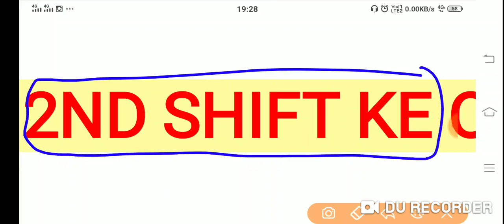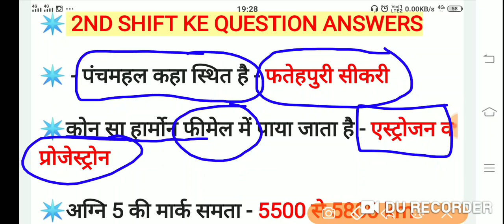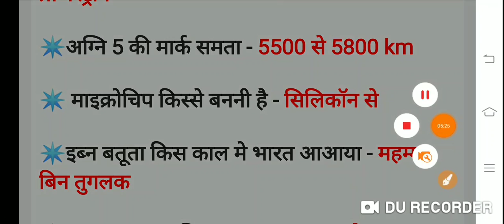RRB NTPC Exam Analysis 2021 / RRB NTPC 25 January 2nd Shift Asked Question / NTPC Today Paper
RRB NTPC Exam Analysis 2021 / RRB NTPC 23 January 1st Shift Asked Question / NTPC Today Paper
Railway RRB NTPC exam review,
railway exam review 1st shift,
RRB exam question,
RRB NTPC exam,
RRB 18 January exam,
Railway exam review,
RRB Group D exam, RRB NTPC Exam,
rrb asked question 23 january,
rrb exam analysis shift 2,
rrb exam analysis 23 january shift 1,
rrb exam analysis 23 january shift 2,
shift 1, shift 2, all shift,
miision rrb exam 2020,
rrb exam analysis 2020,
RRB exam question,
RRB NTPC exam,
RRB 22 January exam,
Railway exam review,
shift 1, shift 2,
all shift,
mission job  rrb exam 2020,
Railway RRB
missionjobupdate exam review,
RRB exam question,
RRB NTPC exam,
RRB 13 January exam,
Railway exam review,
rrb exam analysis 18 january shift 1,
rrb exam analysis 23 january shift 2, shift 1, shift 2, all shift,
mission job update rrb exam 2020,
railway exam review 1st shift, RRB exam question,
RRB NTPC exam,
RRB 23January exam,
Railway exam review,
rrb exam analysis shift 2, rrb exam analysis 22 january shift 1,
mission
Ntpc exam paper 2020
ntpc paper solution , ntpc exam 2020,
ntpc paper all shift
ntpc paper solution with tricks
, ntpc exam analysis , ntpc video,
ntpc में पुछे गए सवाल , आज के ntpc के सवाल , आज के प्रश्न , महत्वपूर्ण प्रश्न
 ntpc के आज के प्रथम शिफ्ट में पुछे गए प्रश्न,
ntpc पेपर का solution , ntpc पेपर का वीडियो , ntpc and d एग्जाम

RRB NTPC 23 JAN 1ST SHIFT EXAM
 ASKED QUESTION PAPER ANALYSIS
RRB NTPC 23 JAN 1ST SHIFT EXAM ASKED QUESTION PAPER ANALYSIS
RRB NTPC 23 JAN ALL SHIFT EXAM ASKED QUESTION PAPER ANALYSIS
RRB NTPC 23 JAN 2ND SHIFT EXAM ASKED QUESTION PAPER ANALYSIS

Rrb Ntpc Paper ,
railways ntpc pepar